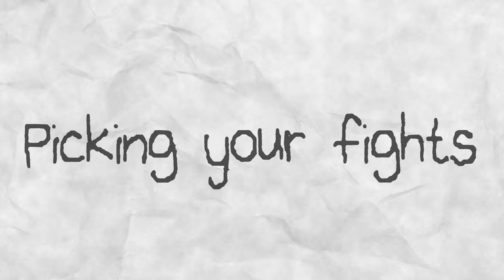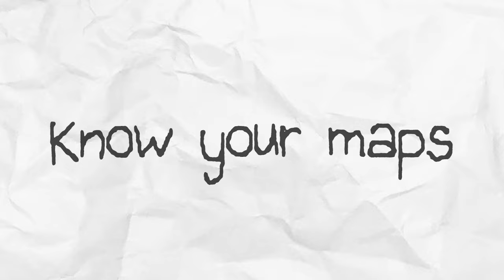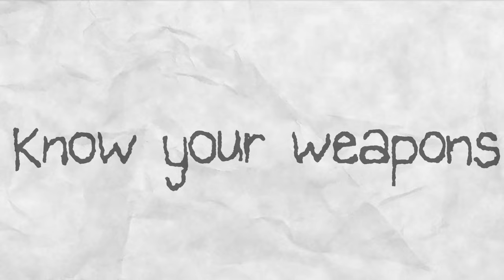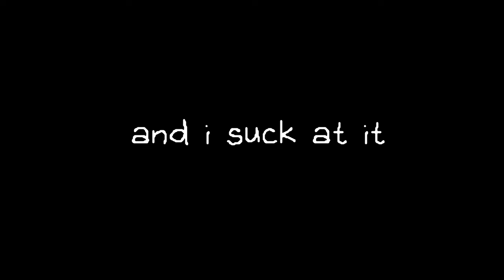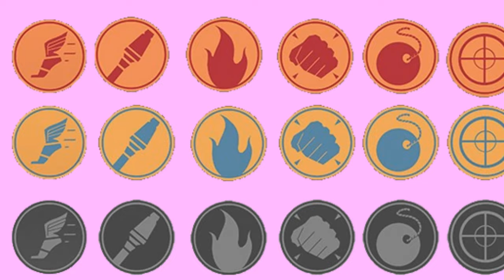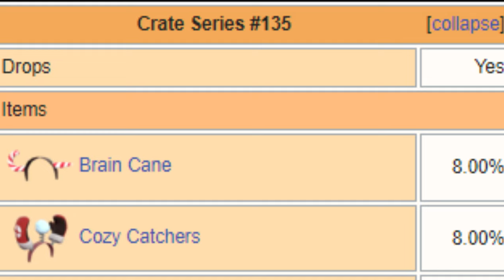[TF2] How to Get Good at Scout